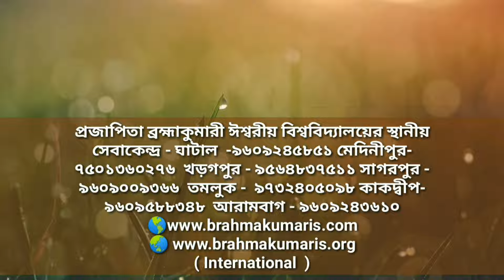ত্রিমূর্তি শিব জয়ন্তী মহোৎসব তমলুক সেন্টার_#happylifebk_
ত্রিমূর্তি শিব জয়ন্তী মহোৎসব তমলুক সেন্টার_#happylifebk_দীপ্তি মাতার ঈশ্বরীয় বরদান_#happylifebk_আদর্শ গৃহস্থ জীবন_#happylifebk_bksusanta_#শিক্ষক মহাশয়  ব্রহ্মাকুমারী  সম্বন্ধে কি বললেন_#baneswarsamui_#মেদিনীপুর কেডি কলেজ ছাত্রদের শেখালেন রাজযোগ মেডিটেশন_#happpylifebk_#brahmakumaris_#Brahmakumaris.com
Learn Free RajYoga meditation nearest your BrahmaKumaris centre.
Unlimited happiness and Peaceful Life 🙏 Tension Free Life
happylifebk_ bksusantabhai Happy LifeBk _#Brahmakumaris_#happylifebk
This is spiritual Awareness programs for happy and peaceful life ll happy life bk ll Brahmakumaris ll
Welcome to Happy Life BK,
your ultimate destination for happiness, inspiration, and personal growth! Our channel is dedicated to helping you cultivate a joyful and fulfilling life through practical tips, uplifting stories, and thought-provoking discussions. Join us as we explore various aspects of well-being, including mindfulness, positivity, self-care, and relationships. Whether you're seeking motivation to chase your dreams, improve your mental well-being, or simply find moments of bliss in everyday life, we're here to guide you on your journey. Remember, happiness is not a destination; it's a way of life!
হ্যাপি লাইফ বিকে (Happy Life BK) চ্যানেলে আপনাদের স্বাগতম।আমাদের চ্যানেলটি খুশী ও উৎসাহে ভরে উঠবার জন্য উদ্দীপ্ত জীবনের উপর ভিত্তি করে। আমরা আপনাকে সাহায্য করবো আনন্দময় এবং পূর্ণতা সম্পন্ন জীবনের সাথে পরিচয় করার মাধ্যমে, যা সাধারণতঃ ব্যাপক টিপস, উৎসাহমূলক গল্প, এবং চিন্তা-জগতে ভালোবাসার আলোচনা দিয়ে সাধারণ করে। মাইন্ডফুলনেস, সকলের মাঝে সন্তুষ্টির প্রতীক প্রভৃতি সহ সুস্থতা নিয়ে আলোচনা করবো। আপনি যদি স্বপ্নগুলি পুণর্ব্যাকরণ করতে, মানসিক সুস্থতার উন্নতি করতে অথবা শুধুমাত্র প্রতিদিনের জীবনে আনন্দের ক্ষণগুলি খুঁজতে চান, তাহলে আমরা আপনাকে সংগঠিত পথে নিয়ে যাবো।